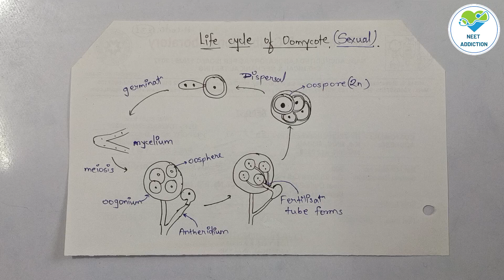| What is oospore? and What is oosphere? | NEET ADDICTION | NEET 2024 |